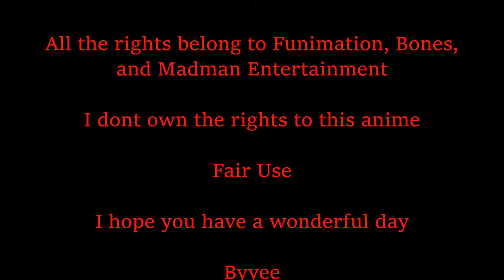My Hero Academia Anime Review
This is an amazing anime about Heroes and the journey they have to go through to be the best heroes they can be. This is such a cool anime with the best characters so far in anime. I can't wait for the next season of this anime, This will be a great season for anime.